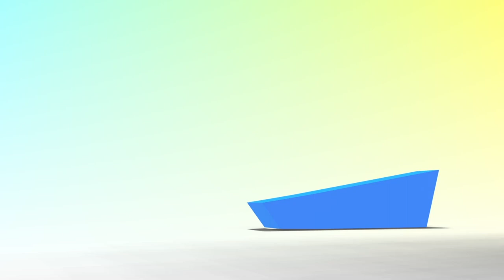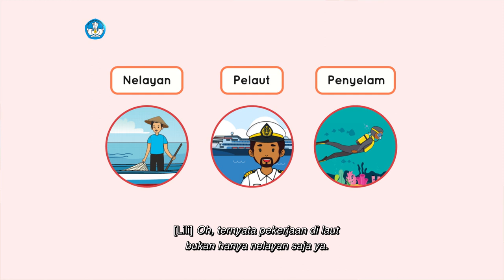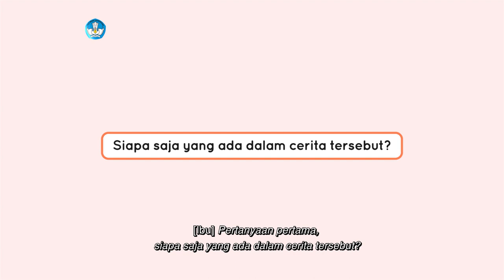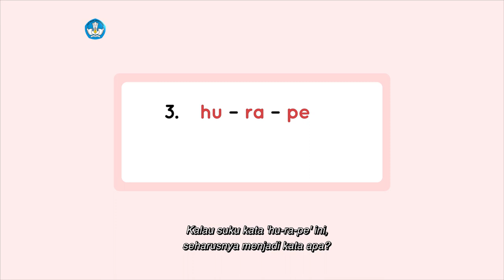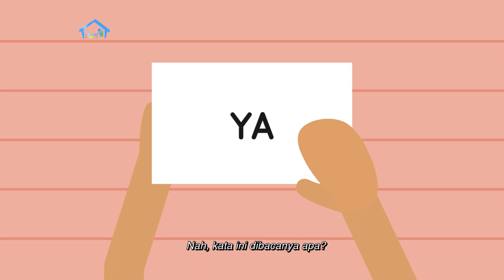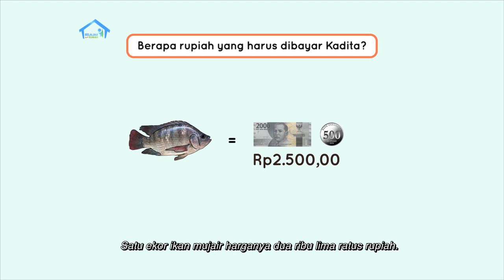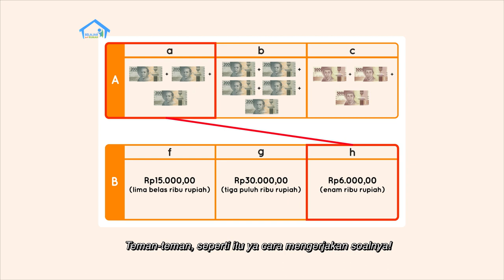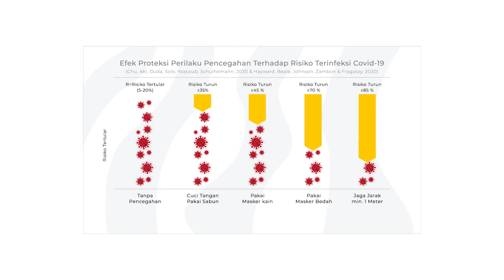BDR | SD Kelas I | Episode 73 - Profesi-profesi yang Bekerja di Laut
Sinopsis

Lili dan Ibu membaca cerita berjudul “Menjaga Laut Raja Ampat”, dan mengajak siswa di rumah untuk menjawab pertanyaan bersama-sama. Lili juga mendapatkan tugas dari Ibu untuk membuat daftar belanja dan menghitung uang yang diperlukan untuk belanja. Berapa ya, uang yang diperlukan Lili untuk membeli ikan di tukang sayur? Setelah berbelanja, Lili dan Kakak merapikan uang yang mereka miliki. Mereka memisahkan uang kertas dan uang logam, kemudian menyusun uang sesuai nominalnya. Yuk, kita mengasah ketelitian dengan menghitung uang bersama-sama!